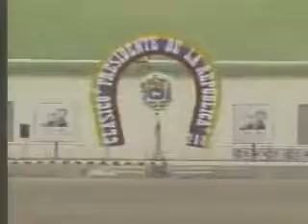PAPA LUCAS con Alvaro Finol Clasico Presidente de la Republica 2007...!!!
Totalmente sobrado el pensionado de Cachazo y a pesar del ahogo del imbecil Fusta...!!!